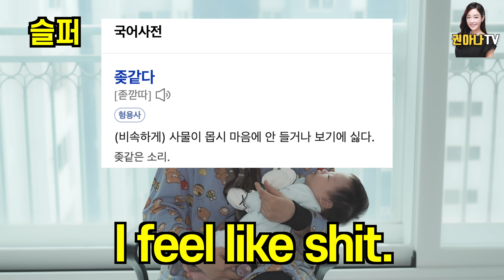슬플 때 I'm sad 쓰면 더 슬퍼집니다..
구독자 여러분!

오늘은 sad 대신 쓸 수 있는 원어민 표현들을 가지고 왔습니다.